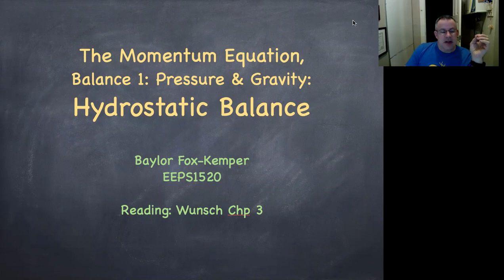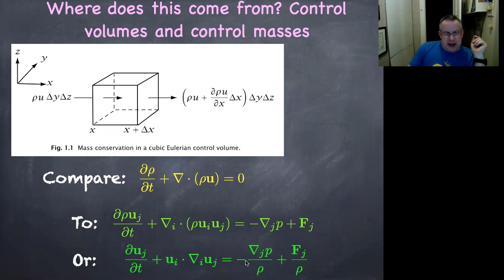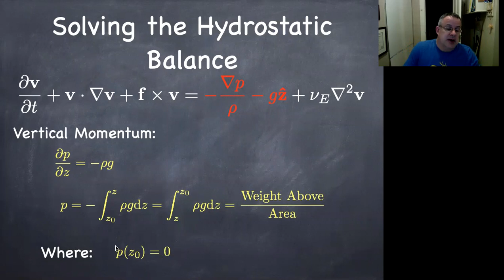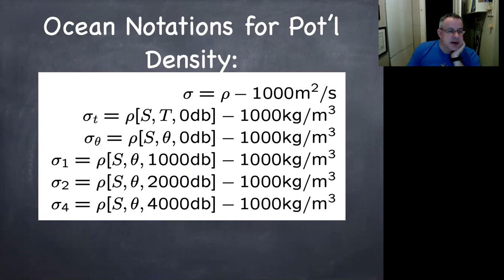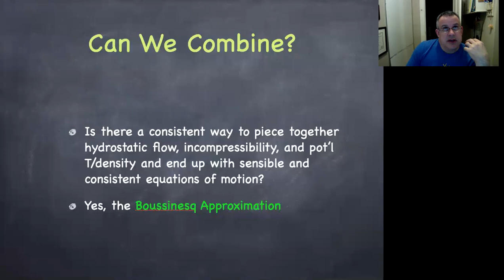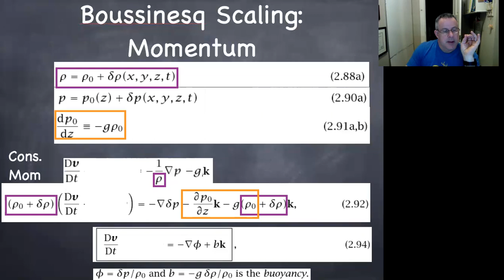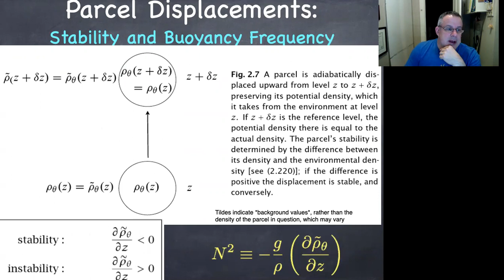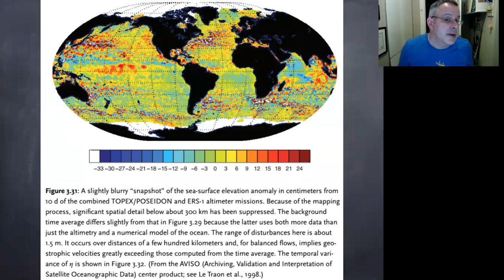EEPS1520: 06 MomNHydro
First touch on momentum equation.  Hydrostatic balance and Boussinesq approximation.